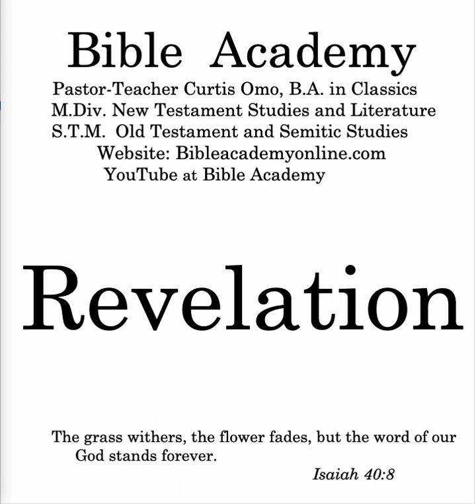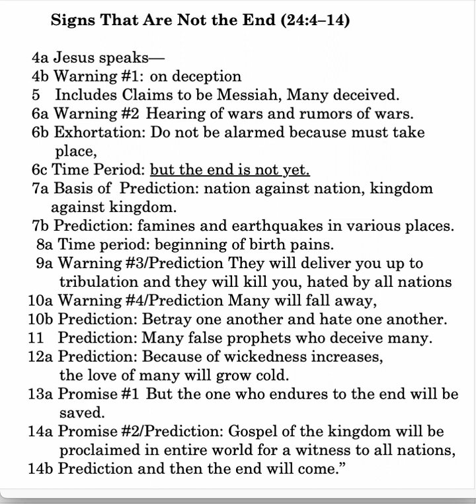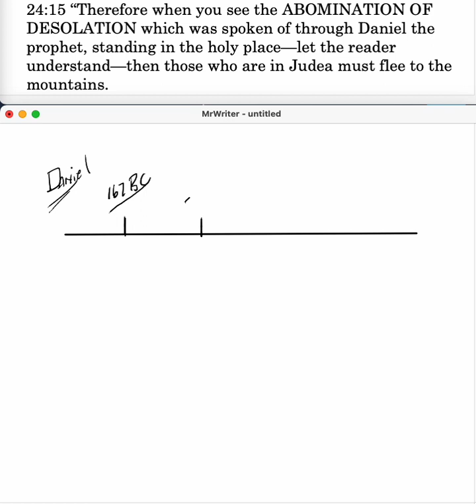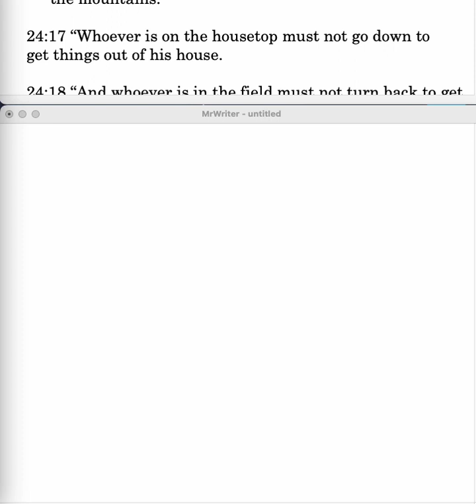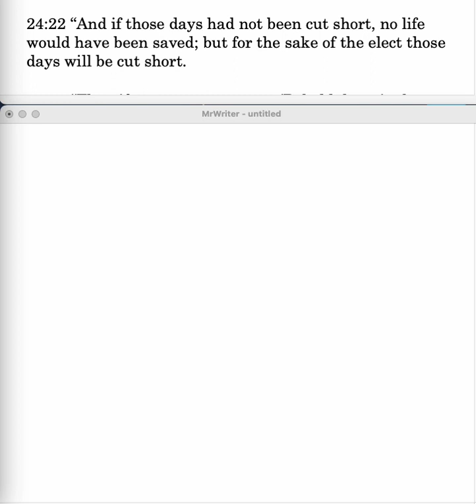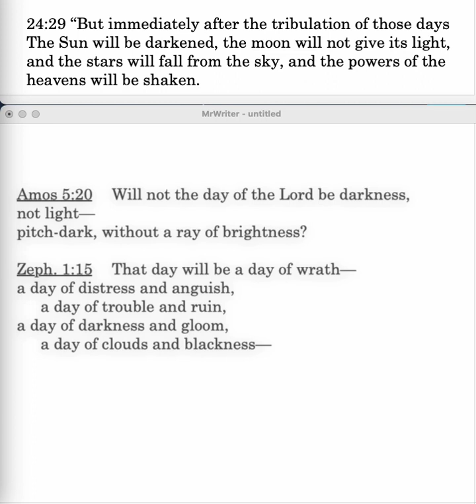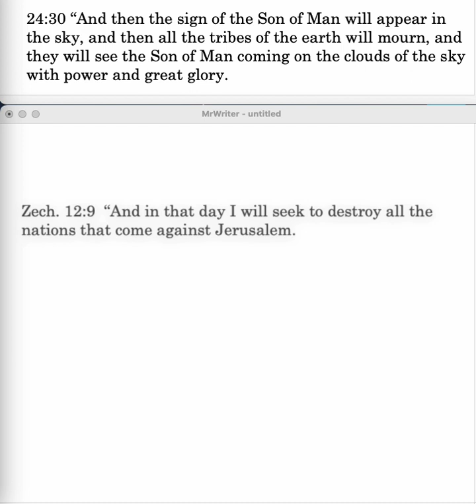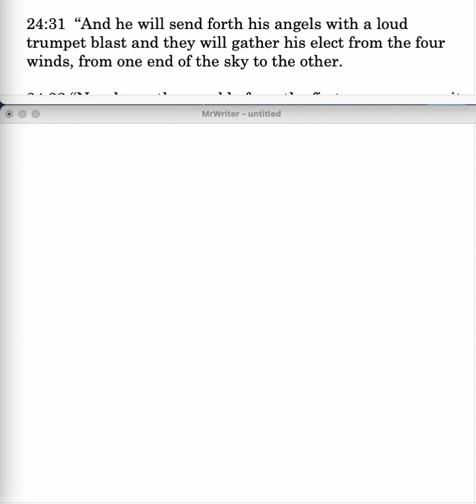Revelation 6:9; Matt 24 Lesson 28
Revelation 6:9; Matt  24: Signs that point to the end; Abomination of Desolation; urgency of fleeing Judea; great tribualtion; false prophets with miracles; darkened cosmos; sign of the Son of Man; elect gathered.